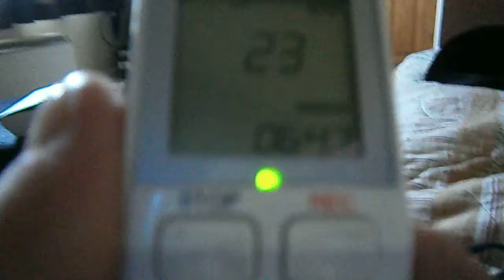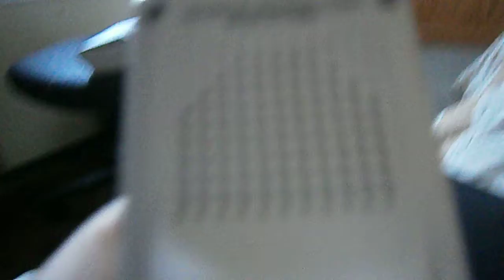Muffled EVPs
Static sounds from AM frequency via portable radio recorded onto a voice recorder,then film by cam.